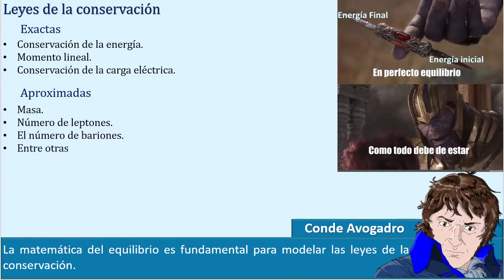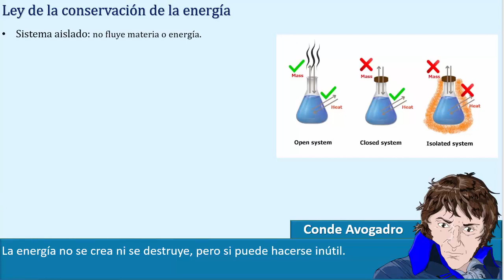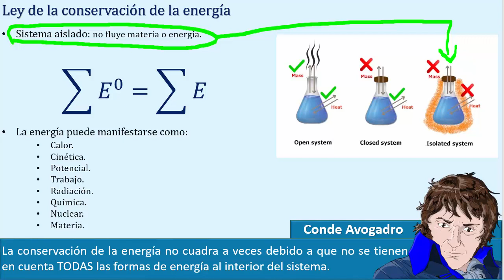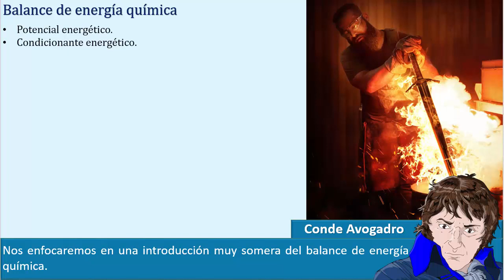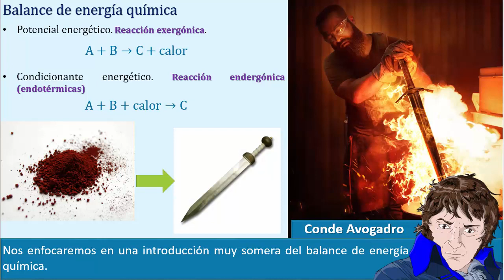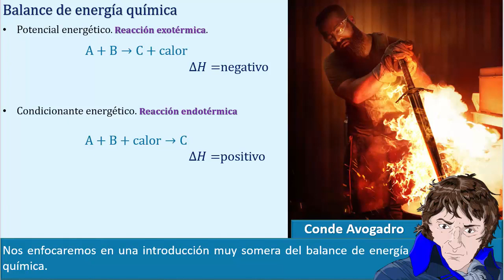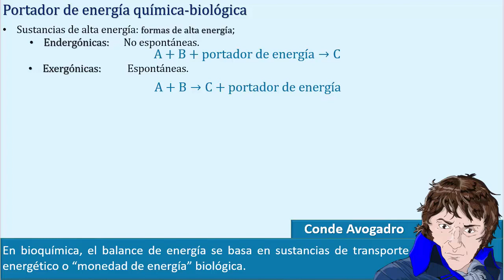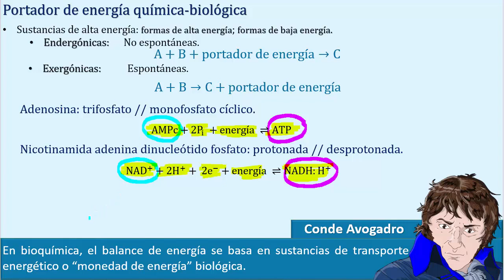Introducción a las leyes de la conservación y balance energético